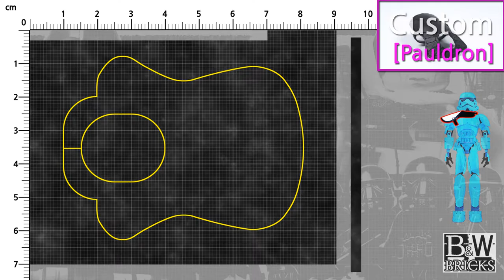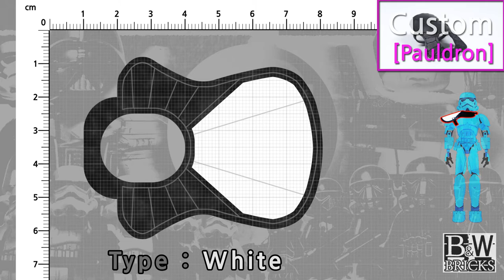[Lego Star Wars] Custom Pauldron DIY for Buildable Figures [B&W Bricks]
Nice to meet you everybody!
Welcome to [Black&White Bricks] YouTube Channel!

[B&WBricks] Channel's Main Contents is :
Lego Star Wars creations, especially Buildable Figures Reframe / MOCs projects

I'm from South Korea(Republic of Korea)
so Unfortunately I'm not good English, Sorry!

But I can listen and speak with google translator as much as possible
so comment to me any questions or feedback!

Unfortunately my channel is slowly upload